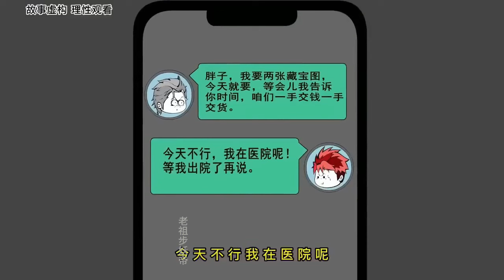图鉴寻宝团 第01至45集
00:00 第01至10集
37:00 第11至20集
1:16:00 第21至25集
1:39:00 第26至30集
2:14:00 第31至45集